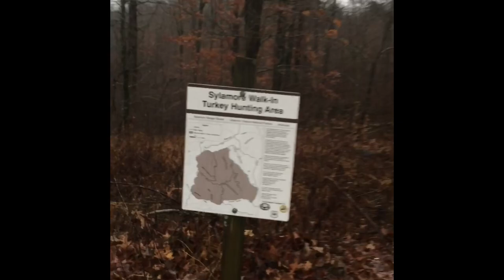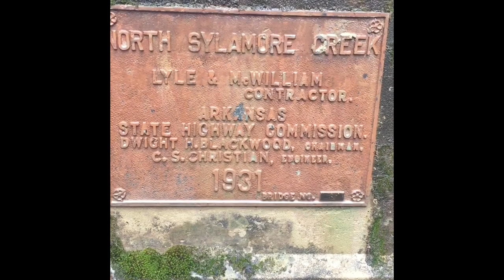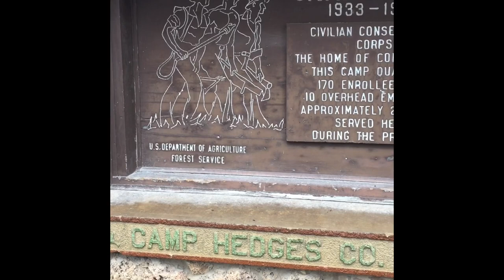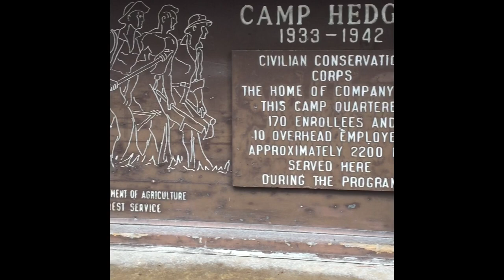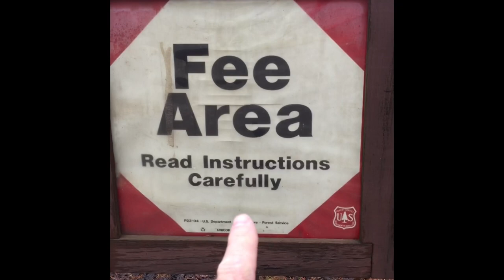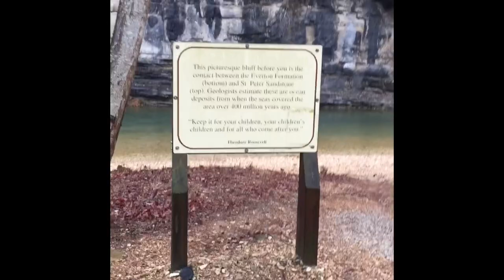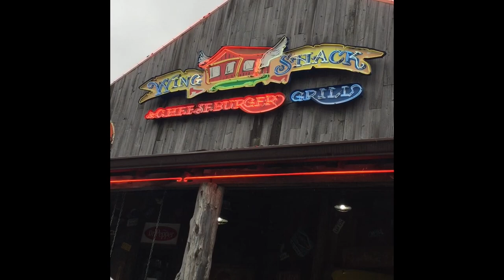Trip to Gunner Pool Campground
A Sunday Drive